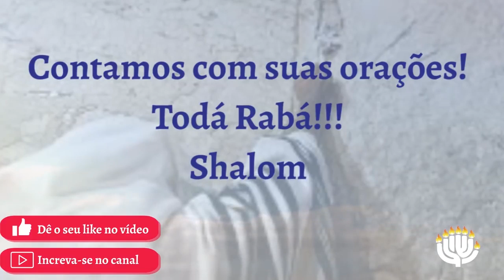Não recue no caminho que HaShem definiu para sua vida | 18ABR2020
Mensagem com Rosh Carlos - Sinagoga Beit Sar Shalom

Parasha: Sh’miní (Oitavo)
Lv 9:1-11:47